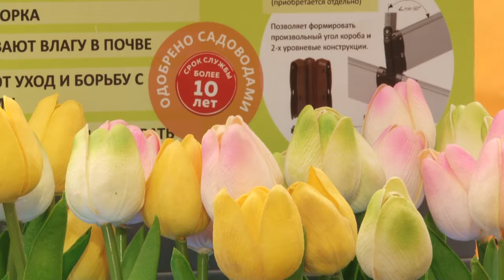Ваша дача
Одинцово-экспо приглашает жителей и гостей округа  посетить ежегодную выставку-ярмарку «Ваша дача». Она будет работать с 20 по 25 апреля. А название говорит само за себя.